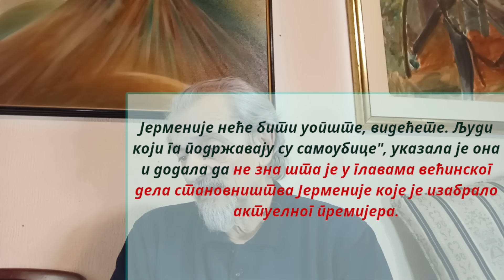НЕ ОКРЕЋИ СЕ СИНЕ... (3. март 2024.)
ЗА ЦАРСТВО НЕБЕСКО  У СЛОБОДНОЈ СРБИЈИ!!!
Подршка и помоћ каналу:
                                                                          SFIFT: DBDBRSBG
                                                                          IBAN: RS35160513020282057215